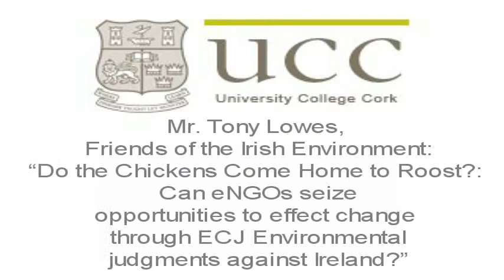Law and the Environment Conference 2011 - Tony Lowes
Law and the Environment 2011
9th Annual Conference for Environmental Professionals
Conference Convenor: Dr Owen McIntyre, Faculty of Law, UCC
Plenary Session 5 - Access to Environmental Justice
Chair: Mr Joe Noonan, Noonan Linehan Carroll Coffey Solicitors, Cork
Mr Tony Lowes, Friends of the Irish Environment: "Do the Chickens Come Home to Roost? Can eNGOs seize opportunities to effect change through ECJ Environmental judgments against Ireland?"
Talk starts: 00:15
Talk ends: 34:11